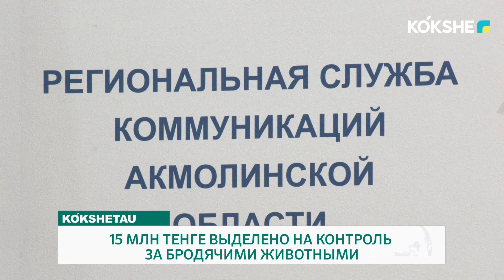15 МЛН ТЕНГЕ ВЫДЕЛЕНО НА КОНТРОЛЬ ЗА БРОДЯЧИМИ ЖИВОТНЫМИ